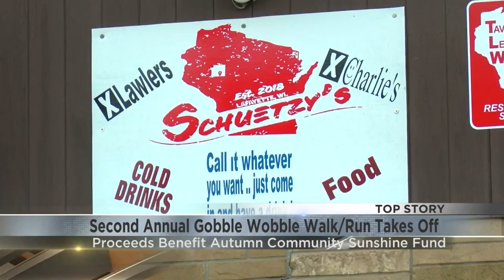2nd Annual Gobble Wobble